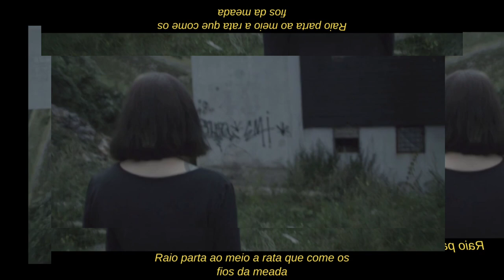Marina Gasolina - Paranoia Beams (OFFICIAL MUSIC VIDEO)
A film by Fernando Nogari e Marina Vello

Special Thanks to:
Kaori Oda
Marlon Wojtyla
Jesse Posner
Ghazi Alqudcy
film.factory
Murilo Hauser
Rafael Panke
Nicolas Chomarat
Céline Degrave

Ana Luiza Flugel Magalhães
Amandine Ferreira
Adrien Darel
Paul S Loveland
Chicard
Lea Triboulet
Allan Holst Chaires
Kumjana Novakova
Janaina Cavalli
Pilar Palomero
Antoine Lecanu
Kamila Plevacova
Rahoui
Valérie Wavreille
Marie mendy
Gabriel A. D’agostini
Anne Charvet
Matthieu cahu
Yan Defernez
Caroline C Sachs
Mouhaddib
Malgorzata Sadowska
Yann Maestri
Marta Hernaiz Pidal
João Pombeiro
Barthe
Paul Lambden
Al Luccioni Ganet
Vincent Defernez
Cecile Mazoret
Melina Faye
Nicolas Gabet
Maura Vello
Laurelene Chambovet
Silvia A Chybior
Fernanda B. Penteado
Barbouth
Souquet
Acikgoz
Fanny Cause
Joao Carlos Magalhães
Paulo Terron
Gregory Ha Van
Silvino Carneiro
Josilene C Campos
Christopher Sanguina
Nick Rosset Lancet
Giuseppe Picheca
Rouillier Stéphane
Celine Degrave
Fabien Lefevre-Vary
Jerome Sopocko
Rosier Sylvain
Etienne Aucouturier
Paul Loveland
Aude Criqui
Maxime Degrave
Laurent Sancier
Fernando Ra Almeida
Maria Soledade Ferreira
Paulo Lemos
Emma L Rozanski
Bougelot
Fernanda Schimidt
Thales Alves de Quadros
Anastasie Kanellis
Evelyine Degrave
Allain Degrave
Celine Carle Faye
Cecile Leclercq
Marcella Santos
Marie Clementine
Maria Elisa Gomez Romero
Giuseppina Barthélémy
Hiroki Shirasuka
Aline Matos Santos aka Rety
Marine Ballif
Ruda Cabral
Rastko Antic
Emilie Hebert
Sebastien pautet
Thomas Guillemard
G J Cole

About the song Paranoia Beams
Lyrics and Music by Marina Vello
Produced: Marina Vello
Pos-prod: Rafael Panke
Mixed and Mastered by Rafael Panke